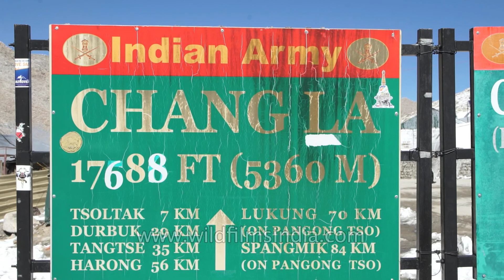Indian Army's Changla Baba mandir in Ladakh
View of Indian Army's Changla Baba mandir in Ladakh district of Jammu and Kashmir, India.

The Chang La (el. 5,360 m or 17,590 ft) is a high mountain pass in Ladakh, India. It is the third highest motorable road in the world.

The Chang La is on the route to Pangong Lake from Leh. The name literally means "Pass towards the South" or "Pass in the South" (Chang = south, La = Pass). It is falsely claimed that the pass is named after the supposed sadhu Changla Baba, a myth propagated by the dedication of a temple at the pass to the supposed Changla Baba. If any such sadhu exists or existed, he would have been named for the pass, rather than vice versa (since the name "changla baba" means the "baba of the southern pass". The small town of Tangste is the nearest settlement. The Changla Pass is the main gateway for the Changthang Plateau situated in the Himalayas. The nomadic tribes of the region are collectively known as the Changpa or Chang-pa.

Source: Wikipedia